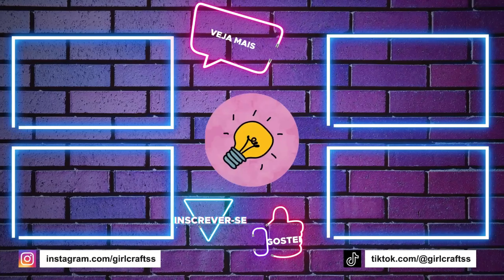10 DIY - ARTESANATO ROSA - GRAMPOS DE CABELO - MATERIAL ESCOLAR - DECORAÇÕES DE QUARTO BONITAS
10 DIY - ARTESANATO ROSA - GRAMPOS DE CABELO - MATERIAL ESCOLAR - DECORAÇÕES DE QUARTO BONITAS